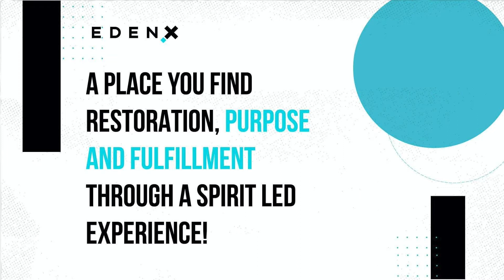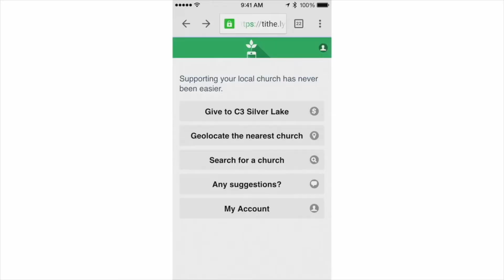Christmas Special Online at EdenX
EdenX Ministries Bay Area welcomes you to our 1st Online Christmas Special "Oh Night Divine"!

Christmas songs by Kaylen Hinojosa, Roberto & Noemi Prado

Word reflection by EdenX Leaders Christopher & Neddie Hinojosa

We have special gifts for 5 amazing attendees!

Send us your "confirmation" to receive your virtual raffle number and the 5 winners will be determined via "Livestream thread"!

"For unto us a child is born, unto us a son is given:and the government shall be upon his shoulder: and his name shall be called Wonderful,Counselor, The might God, The everlasting Father, The Prince of Peace!"